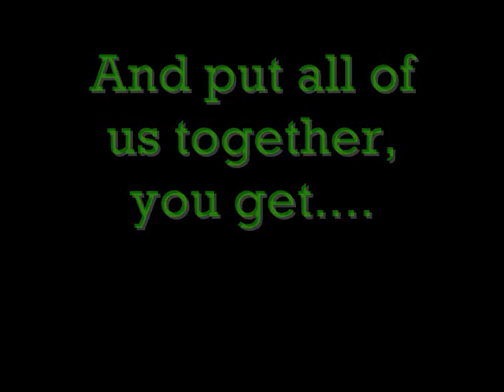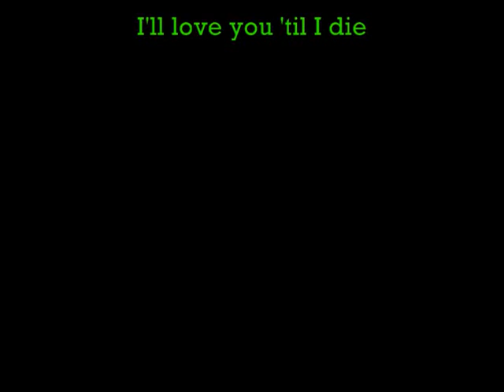Sarah's 14th Birthday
This is another video dedicated to my friends. Happy Birthday Sarah Burns!!